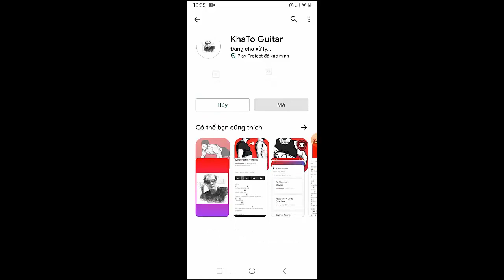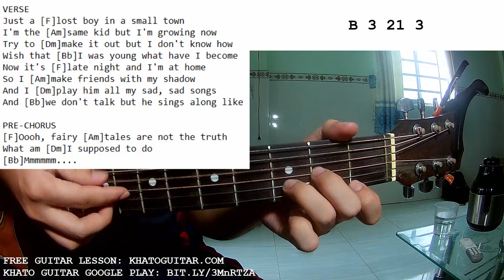Anson Seabra - Peter Pan Was Right | Guitar Tutorial